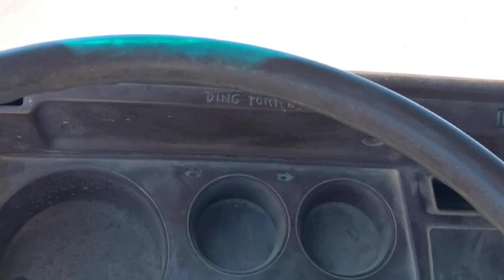सऊदी अरब में गधे कहां से आ जाते हैं ||Saudi Arabia volgs|| Saudi Arab Mein gadhe